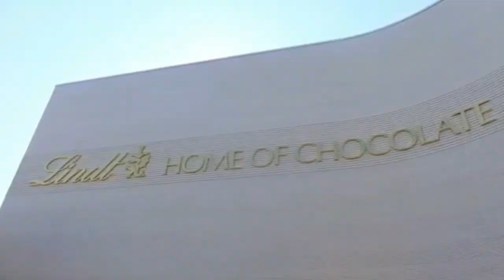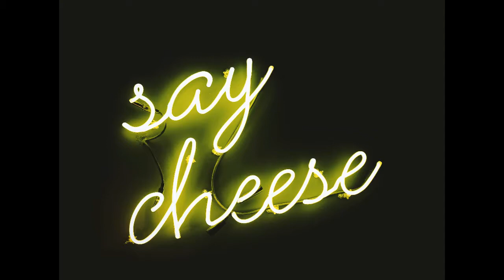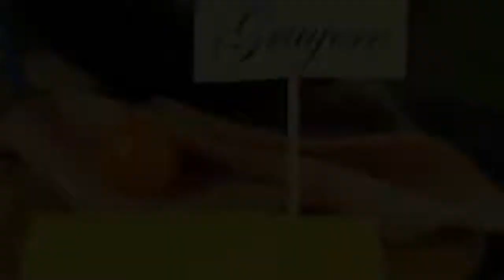Why everyone wants to go to Switzerland? | Switzerland famous for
In this video, we have shown you the famous and unique things of Switzerland.
Switzerland is bordered by Italy to the south, France to the west, Germany to the north, and Austria and Liechtenstein to the east. Switzerland is not only one of the most beautiful places on earth, it is one of the most safe and stable countries in the world. Although the Alps occupy the greater part of the territory.

clips taken from various sources. credit will goes to respected creators.